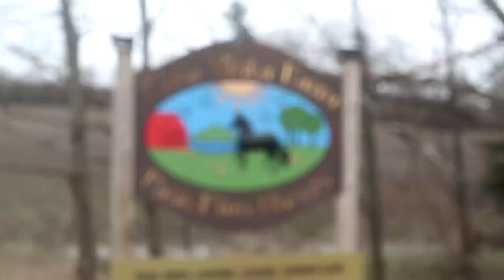SURPRISE BIRTHDAY HORSE PRANK! Day 117 (04/27/19)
SURPRISE BIRTHDAY HORSE PRANK!

12:09 It's a Beautiful World Out There - Nashional

DaybyDayVlogs
110 North Front Street - A3,
Suite #213
Belleville, Ontario, K8P 0A6
Canada